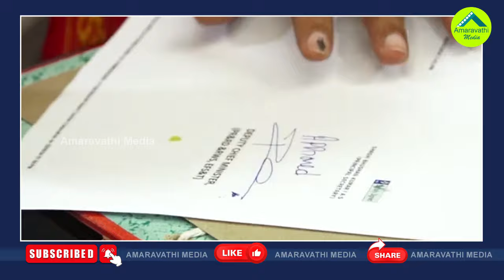డిప్యూటీ సీఎంగా పవన్‌కు అంత ఈజీ కాదు..!| Pawan Kalyan Will Face Many Challenges As The Deputy CM